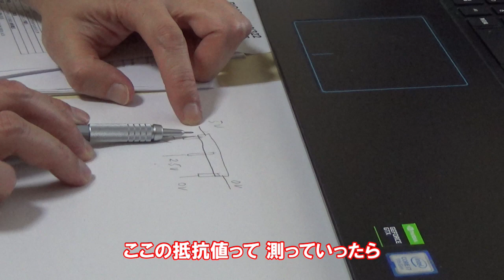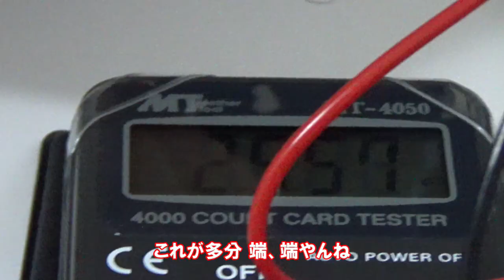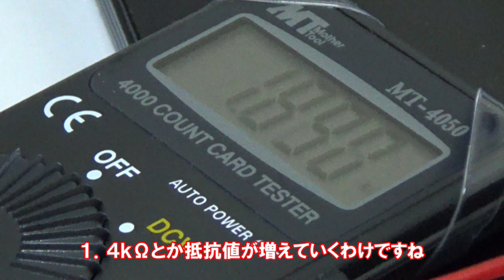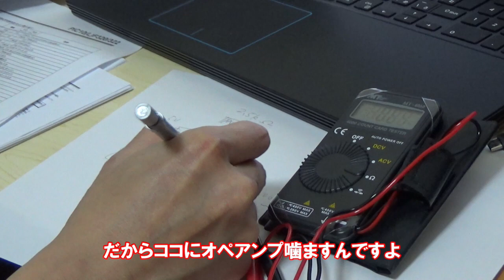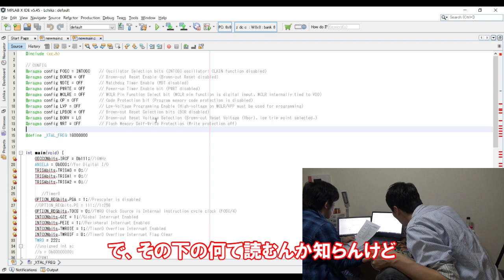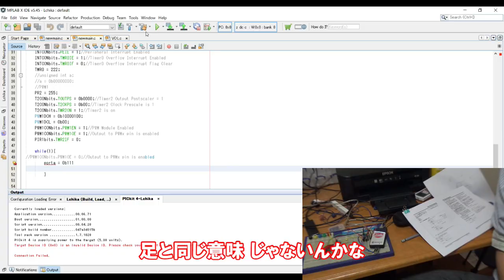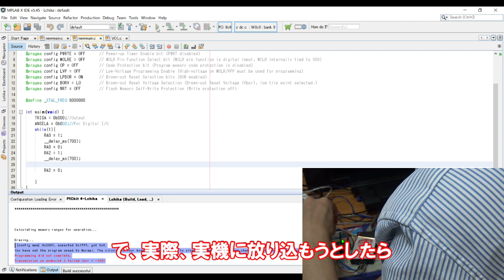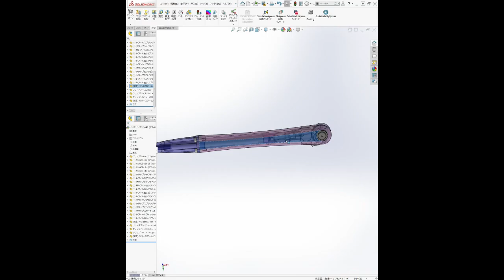【バイクの点火ユニット製作】ボリウムからアナログ値を読む。part3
2ストと、他エンジン用にDCCDI点火ユニット製作を目論んでいますが、ボリウムからアナログ値を読みます。
これ、結局スロットルポジションセンサもボリウムなので、これが出来たらスロットル開度をマイコンに入れれることになるんです。

このボールペンのPR活動として、「エクストリームなモノづくり」をいろいろとやっています。ブログはこちら↓↓↓（こちらからボールペンの販売ページにジャンプすることができます。）